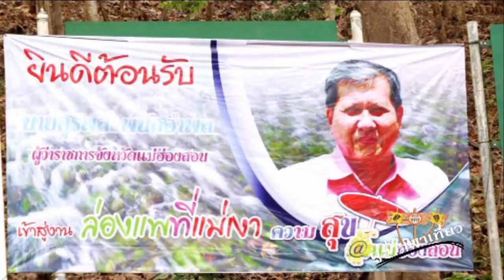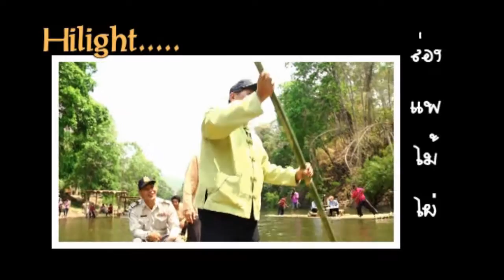รายการผู้ว่าฯพาเที่ยวเทป 9ล่องแพแม่น้ำเงา ตอนที่ 1